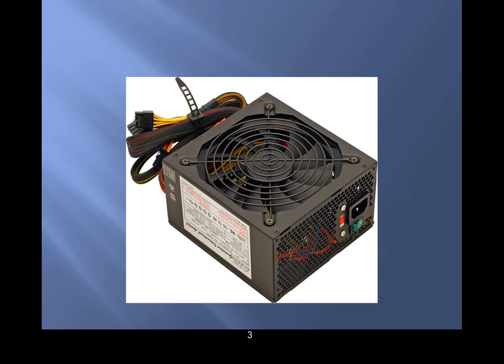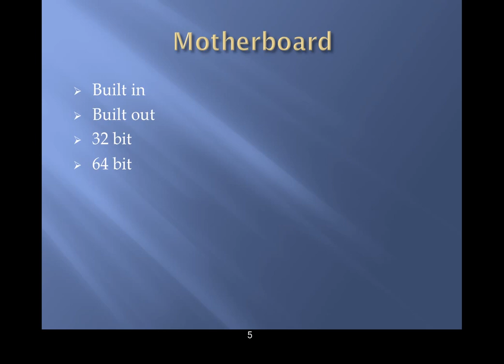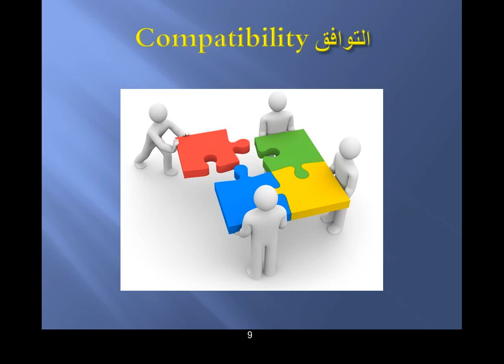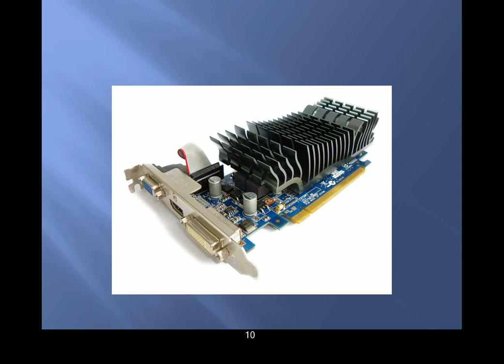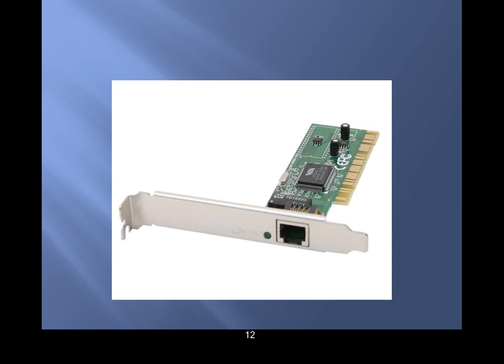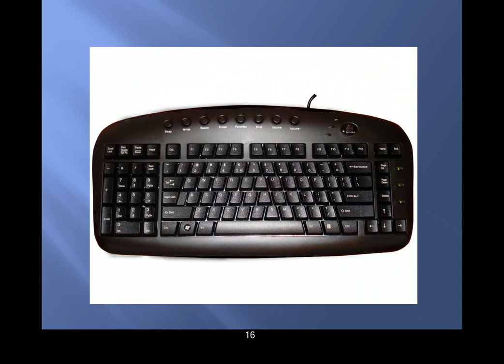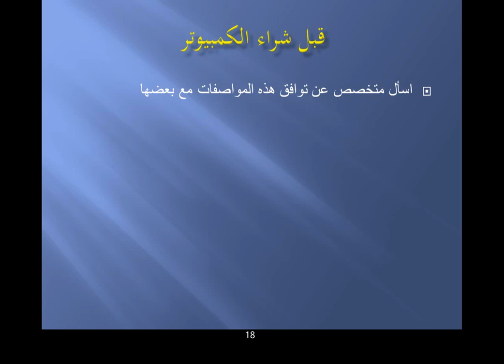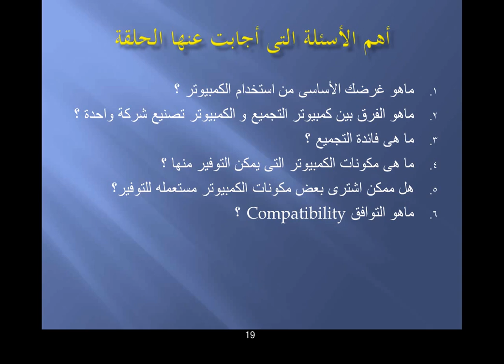كيف تشترى كمبيوتر تجميع بمواصفات جيدة مناسبة لاستخدامك ؟ سنة أولى كمبيوتر